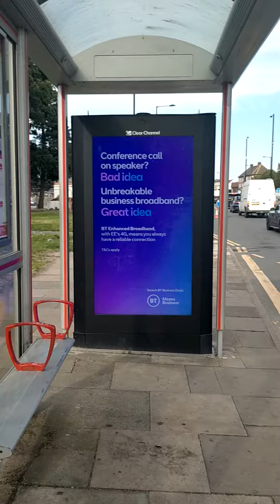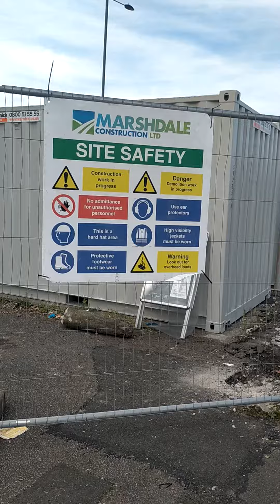Traffic disruption, Sutton New Rd/Chester Rd. Severn Trent Roadworks. 7th September 2023